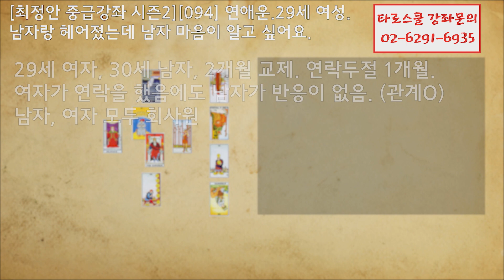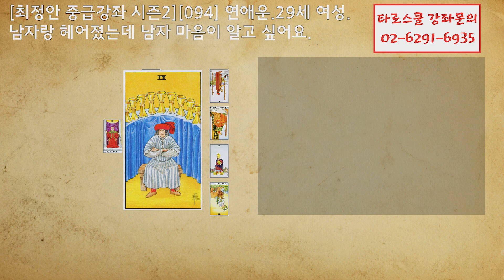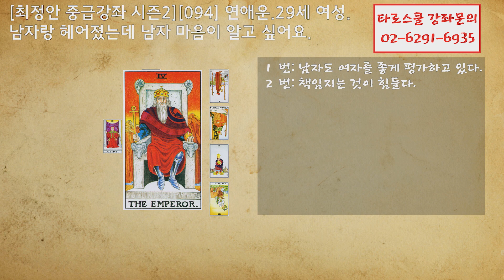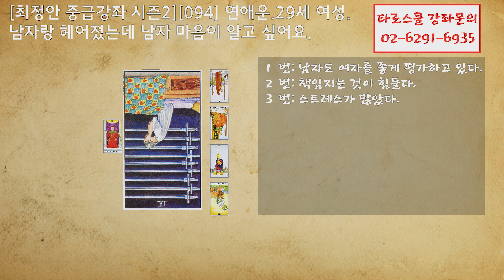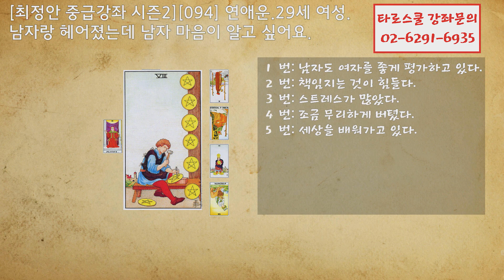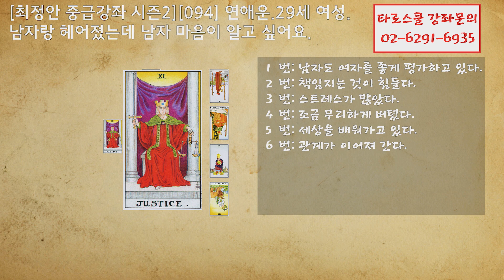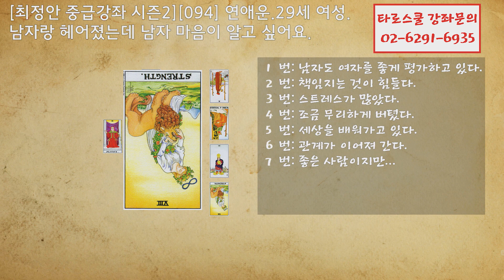[최정안 중급강좌 시즌2][194] 연애운.29세 여성.남자랑 헤어졌는데 남자 마음이 알고 싶어요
* 타로스쿨에서 진행하는 중급강좌를 녹음해서 만든 영상입니다.
* 타로상담을 공부하시는 분들에게 도움이 되었으면 좋겠습니다.

* 강좌는 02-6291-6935 나 로 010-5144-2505로 문의주시면 자세히 안내해 드리고 있습니다.

* 구독을 누르시면 더 많은 강좌를 보실 수 있습니다.

** 지금 전화주셔서 00과 *을 누르시면 저와 직접 상담이 가능하십니다 **